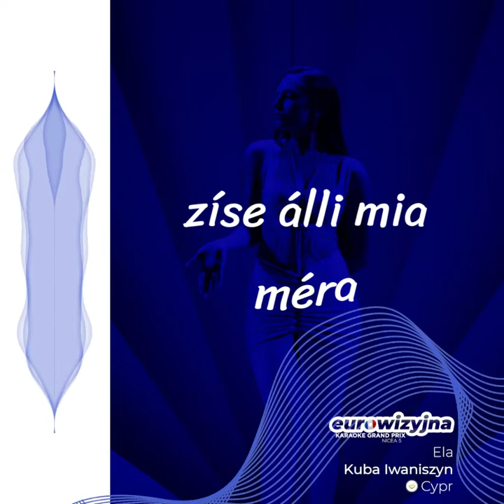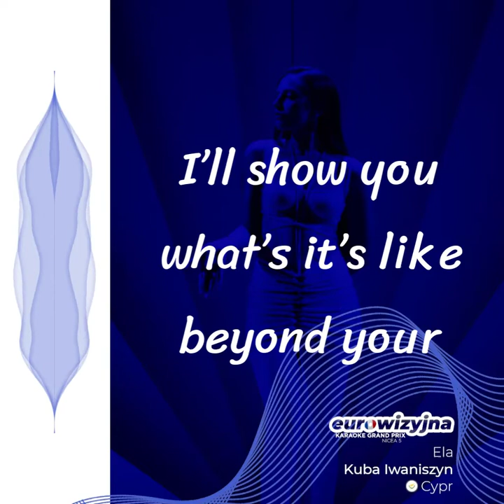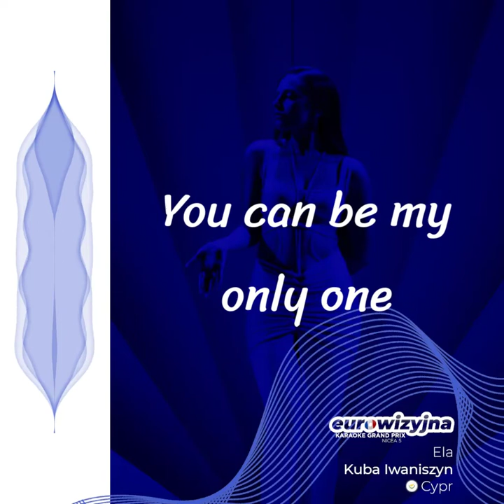Cypr 🇨🇾 - Kuba Iwaniszyn - Ela (EKGP 5)